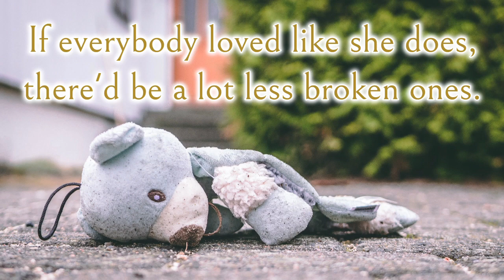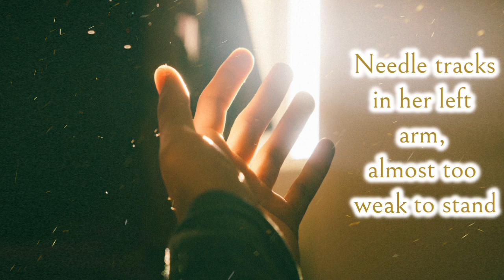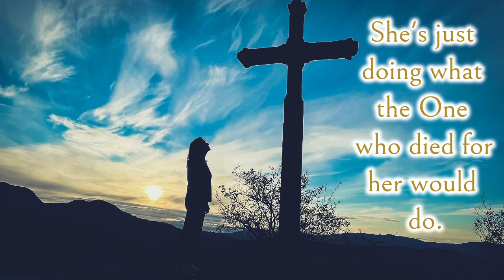The Broken Ones - Cheryl Smith of Mountain Hope Band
Written by: J.B. Rudd, Jerry Salley, VIP (Carl) Vipperman
The last two photos are of Jonathan Roumie of "The Chosen." You can watch all three seasons for free